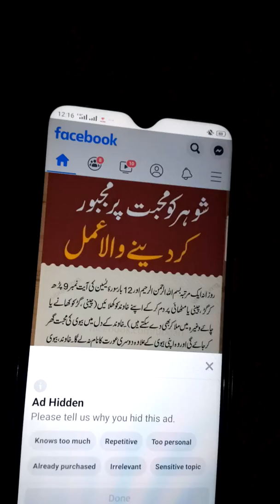shahoar ko mohabbat pr majboor krny wala mujarab amal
shahoar ko biwey sey mohabbat pr majboor krny wala amal inshallah is wazifa ki barkat sey shahoar rahe raast p a jiey r biwey p dewaana ho jiey ga shart nmaz ki pabandi h r awal o akhir darood e pak bhi lazmi parrhna h